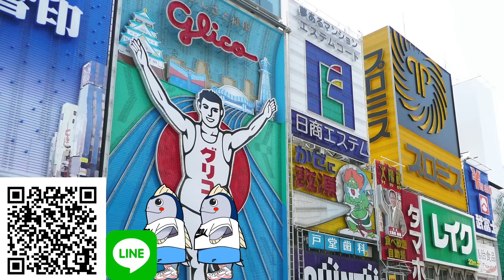「圧倒的 得点力」大阪市立 巽中学校 「#7 塩野谷 蓮」中学生近畿大会☆まぐコレ(NO.67)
①動画中のチームと対戦予定のある選手、
コーチによる研究目的での閲覧
②動画中の選手、チームに対する批判的なコメント(いいところ探しをしましょう)(削除の可能性あり)(まぐろさんには何を言ってもOK！)

●あなたからのポジティブなコメント
お待ちしておりまぐ！
「〜の動画をあげてほしい！」など

こんな「あなた」にオススメ

●もっと上手くなりたい選手
●コーチ、監督さん　●審判さん　●親御さん
●恋人　●ただのバスケ好き

第66回近畿中学校総合体育大会
inハンナリーズアリーナ

「 塩野谷 蓮」

大阪府選抜に選出。

圧倒的な得点力をもち
スリーポイント、ミドルレンジ
ドライブインとどこからでも狙える。

優勝した高須中学校との一戦では
スリー４本を含む３８得点を獲得。

大阪市立 巽中学校
# 7 塩野谷 蓮 選手
(3年生/176cm)まぐコレ

大阪府2位通過の
「大阪市立 巽(たつみ)中学校」

リーグ予選
「高須中学校」戦

９２−７４で高須の勝利☆

リーグ予選
「平群中学校」戦

６３−５０で巽の勝利

◯まぐろさんのYoutubeチャンネル◯
〜再生回数ランキング「ベスト１０」〜

３位：178,000回再生(※急上昇！)

８位：72,900回再生(※NEW!!)

１０位：69,000回再生(※NEW!!)

●まぐろさん結構やってる

【Twitter】まぐろ超速報やハイライト動画を発信中！
フォロワー21,100人突破！

〜「まぐろさん」の泳ぐ目的〜

●バスケットマンにバスケを楽しんでもらう
●バスケを知らない人にバスケの楽しさを知ってもらう
●バスケが上手くなりたい人に素晴らしい選手の動画をお届けする
●選手の成長を追うため、現地点でのプレーを保存する
●あなたがバスケを「する」「続ける」「観る」きっかけ作り

バスケ　バスケットボール
basketball　まぐろさん